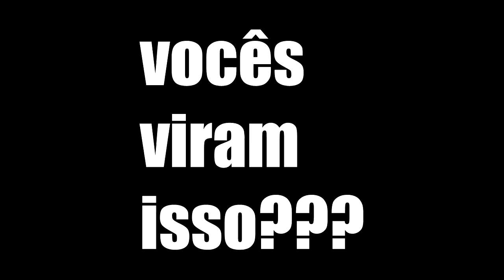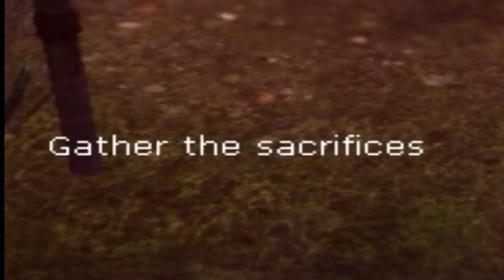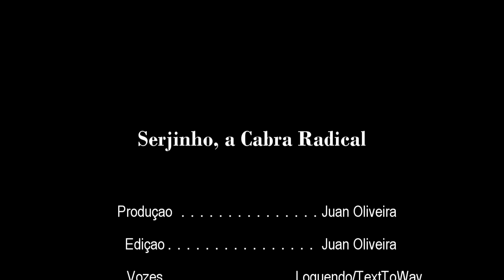Serjinho, a cabra radical!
Ei, leia aqui embaixo! o/

Valeu! xD
Assista até o final, dá trabalho pra fazer :P
Vídeos novos toda terça e sexta, e alguns durante a semana também! ^_^
E obrigado pelo apoio, sem vocês meu canal não é nada! :D

Música da Intro: Queen Of The Night by Machinimasound.com

TAGS EXTRAS:
juan oliveira produções gameplay portugues br gta san andreas half life 2 grand theft auto